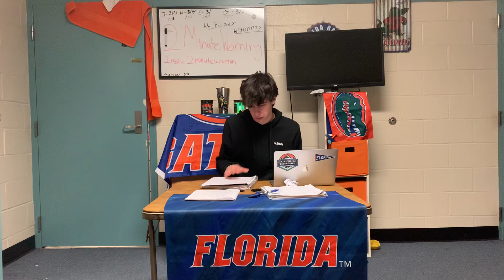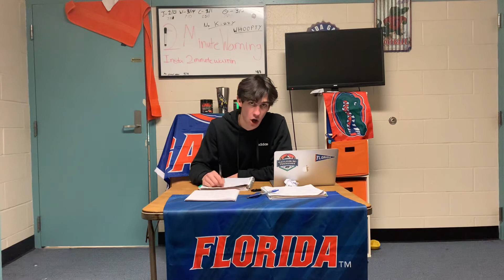Who Will Win 2021 NBA MVP? | LeBron James, Steph Curry, Joel Embiid, Nikola Jokic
As the 2021 NBA season comes towards the halfway mark the MVP is starting to gain some traction. LeBron James, Kevin Durant, Steph Curry, Joel Embiid, and more are all fighting to put their teams in a position for the playoffs and creating themselves an MVP case while doing so. In this video, we look at all of the top MVP candidates in the NBA and determine who deserves to win it all.